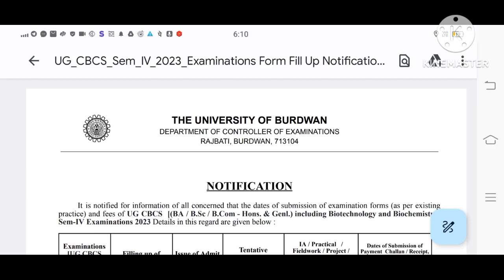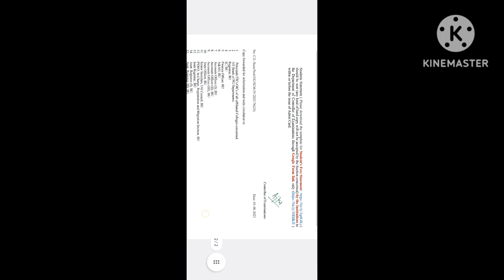Semester-IV Examination form fillup -2023#burdwanuniversity কলেজে Semester-IV পরীক্ষার ফর্ম ফিলাপ।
Semester-IV
semester 4 examination form kaise bhare
semester 6 examination form
sem 4 exam fillup